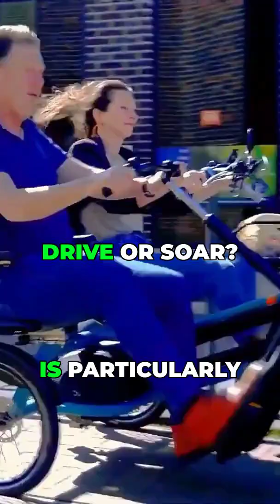Road or Air? Meet the Future of Travel! 🚁